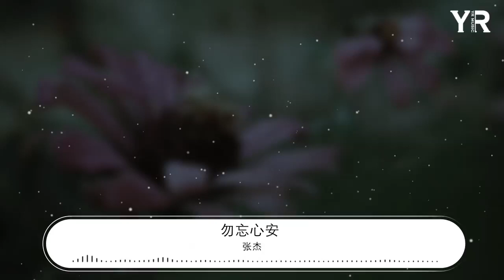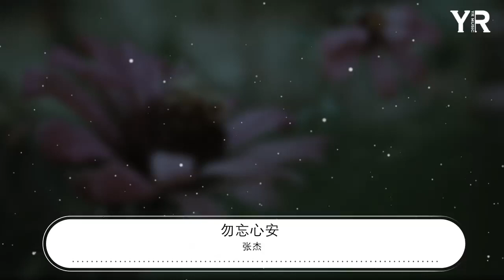張傑 - 勿忘心安 (Live)『只好任憑生命去阻礙』【動態歌詞Lyrics】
勿忘心安 (Live)

00:00  作詞 : 裴育
00:01  作曲 : 曲世聰
00:20 不要再逗留 人心太擁擠
00:27 被混亂的遊戲或是真理的命運
00:34 我自己問自己 完成到這裏
00:42 到底還剩多少不用掙扎的陰霾

00:49 只是無奈這些問題 無人交流
00:58 只好任憑生命去阻礙
01:04 中途的放縱 才選錯了出口
01:12 氾濫的慾望無邪 卻淪爲成爛醉

01:19 早已該放手 這無休的陰謀
01:26 玩笑已過半 不由不該
01:33 路還有汗流 夢還沒腐朽
01:41 命運到最後 勿忘心安

01:52 不要再逗留 人心太閃躲
01:59 被混亂的雙眼
02:02 或是聽覺卑微不前
02:07 我問我自己 退路已在原地
02:14 不可能撐不下去
02:17 淪落逃避的宣判

02:22 只是無奈這些問題無人交流
02:30 只好任憑生命去阻礙
02:36 中途的放縱 才選錯了出口
02:44 氾濫的慾望無邪
02:47 卻淪爲成爛醉

02:55 早已該放手 這無休的陰謀
03:02 玩笑已過半 不能不由不該
03:09 一路還有汗流 夢還沒有腐朽
03:17 命運到最後 記得勿忘心安

03:24 早已該放手 無休的陰謀
03:32 玩笑已過半 不由不該
03:39 一路還有汗流 夢還沒有腐朽
03:46 命運到最後 記得勿忘心安